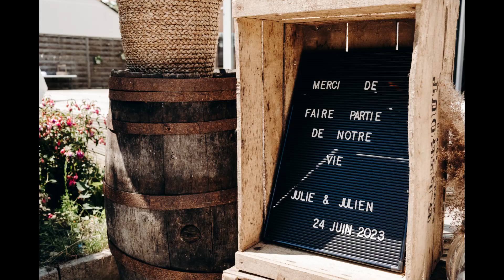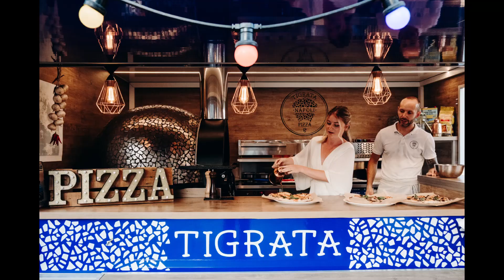Mariage à Orléans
Mariage à Orléans - Mariage intime dans le jardin des mariés.
Photographe à Châteauroux, dans l'Indre, je vous suis partout.